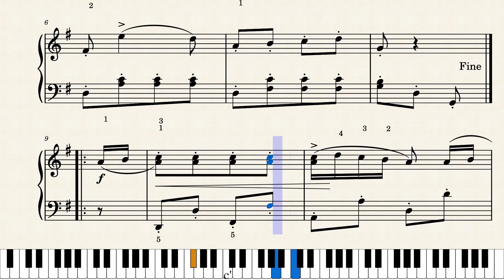Ecossaise in G WoO 23 Sheet Music Partitura Piano Clássico